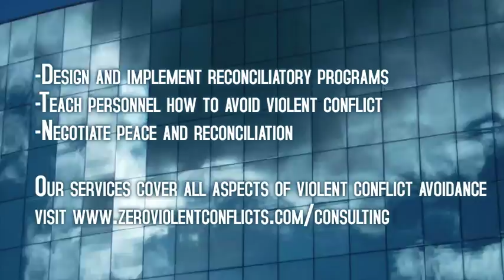Multinational Corporations and Host Communities by Christian S. Yorgure, PhD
This book, a by-product of a combination of experience and research, contains the model that may potentially end violent conflicts between multinational corporations (MNCs) and their host communities. The author believes that MNCs and host communities can engage in gainful transactions. Thus, he developed the zero-violent conflict model, a checklist for multinational corporations and host nations’ consideration when choosing host communities for MNCs and accepting MNCs for host communities. The chapter on social change is an attempt to make a case for implementing the zero-violent conflict model.